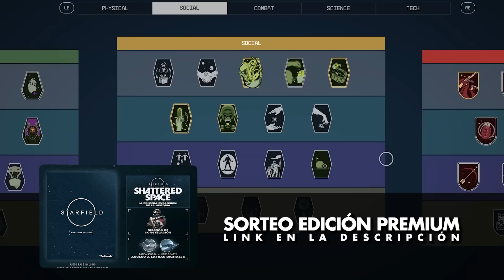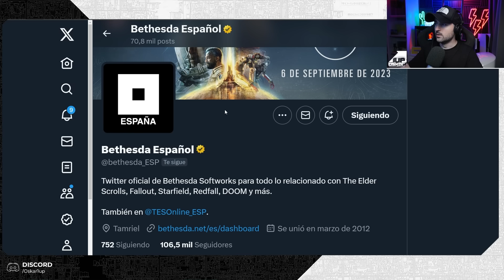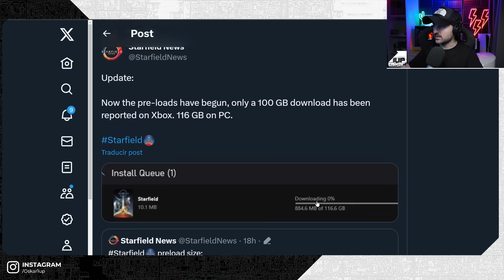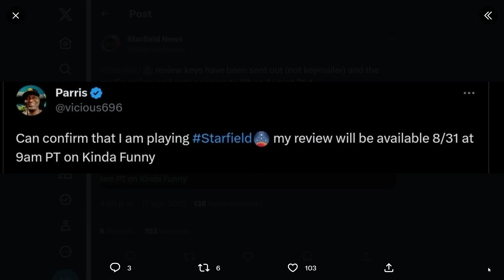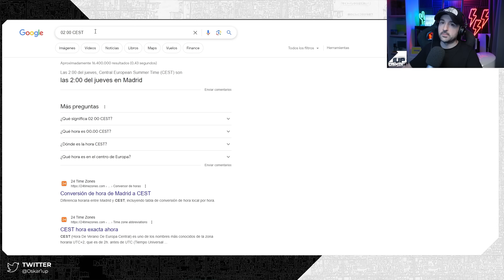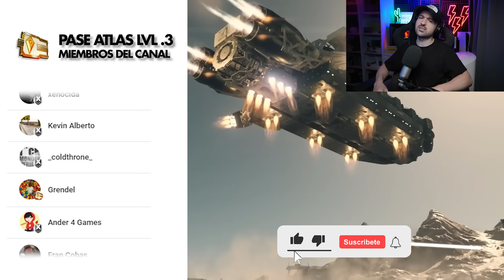🚀STARFIELD - Podría recibir una GRAN MEJORA TÉCNICA y más noticias!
MÁS NOTICIAS llegan a Starfield y es que si no tuvimos bastante con el Q&A de ayer, hoy nos hemos despertado con novedades! La posibilidad de mejoras técnicas en el juego que podrían ser el as en la manga de Bethesda, predescarga y más!

🎁SORTEO de una edición PREMIUM DIGITAL de STARFIELD!

🟩Compra Starfield aquí y me ayudas un montón
🟩El mando de Starfield